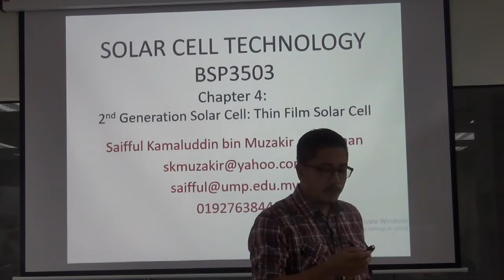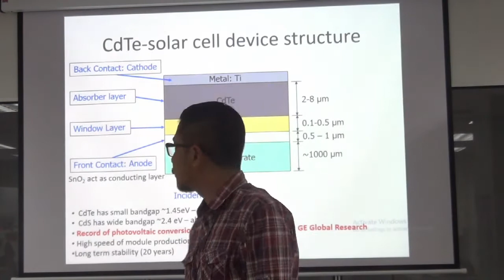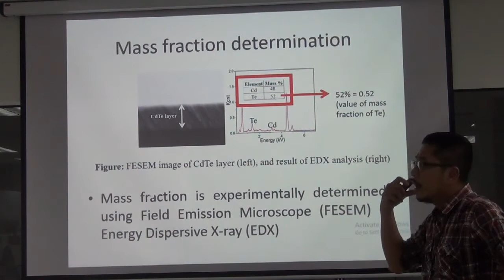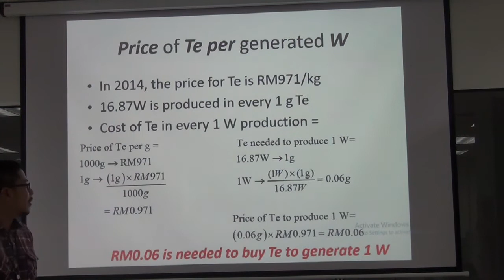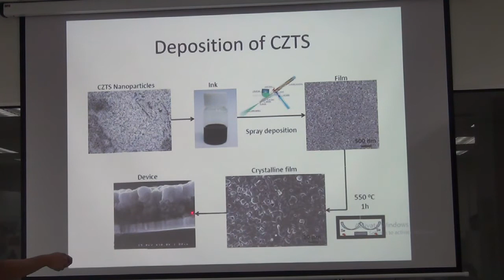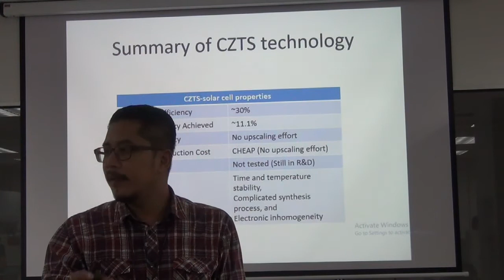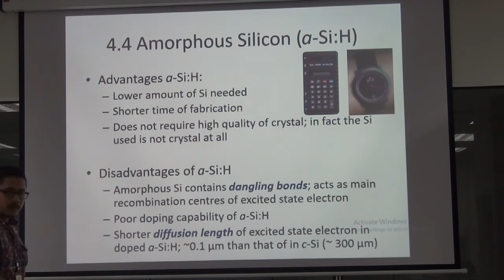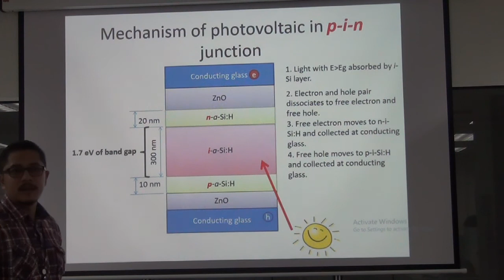Thin Film Solar Cell